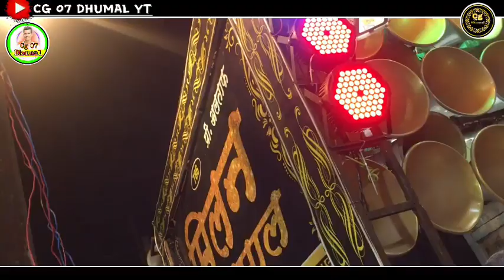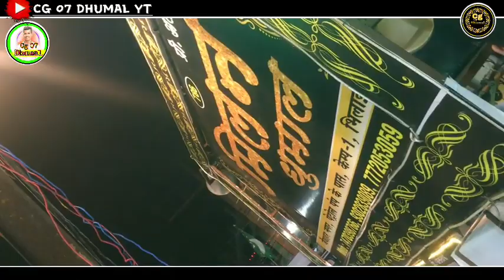New Setup || New Sawari Dhun || Milan Dhumal Bhilai 2022